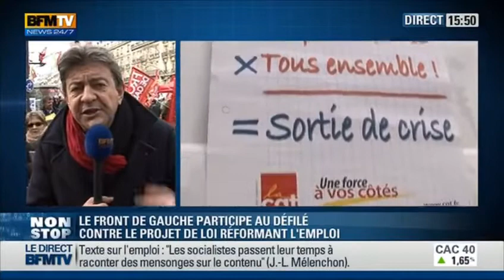Mélenchon @ Manif contre l'accord "Made in MEDEF" (BFMTV) le 05-03-2013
Le mardi 5 mars 2013, Jean-Luc Mélenchon répondait aux questions de BFMTV, en direct de la manifestation contre l'accord "Made in Medef" sur l'emploi.